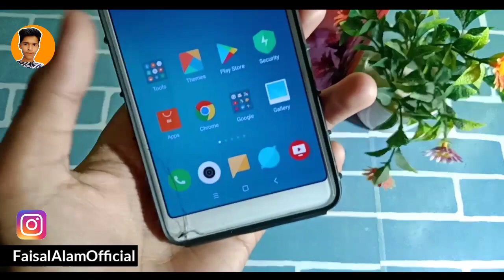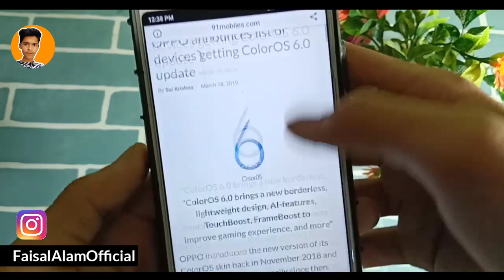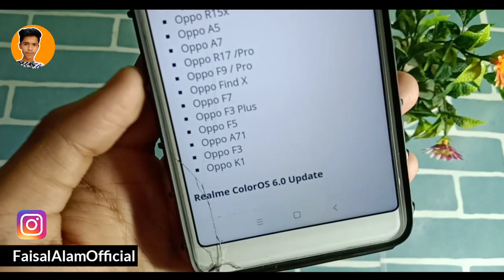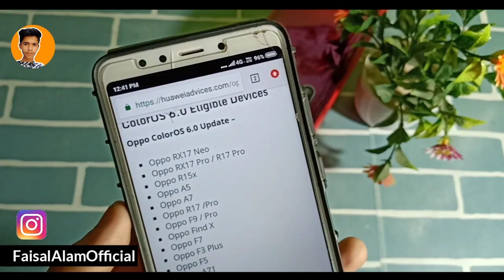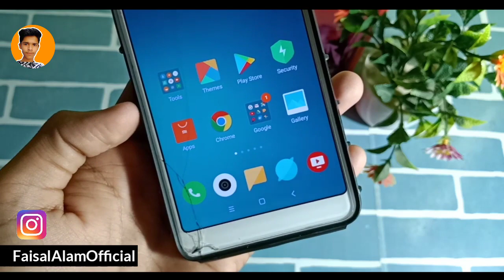Oppo Color OS 6.0 Update Eligible Devices List | Faisal Alam Official